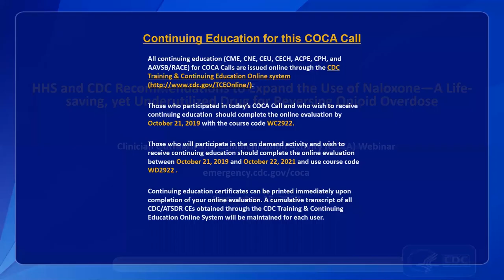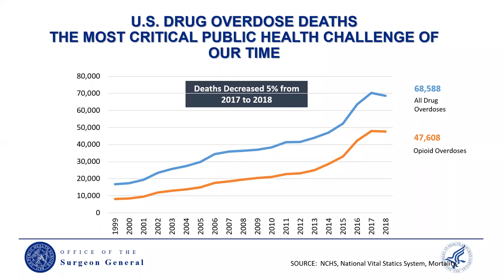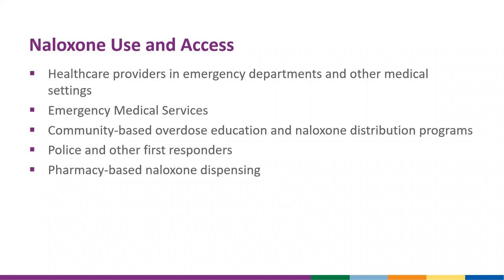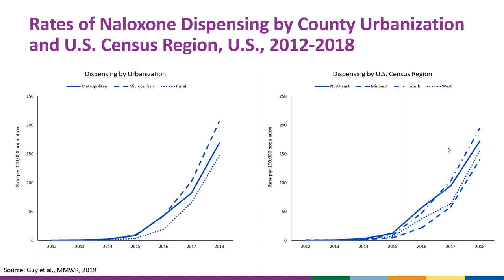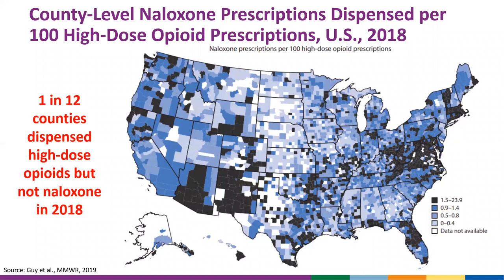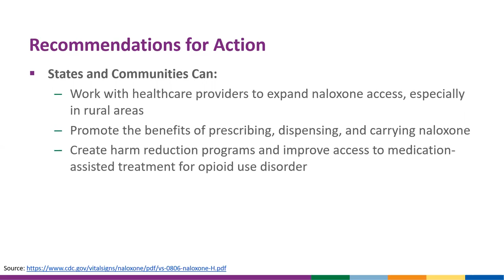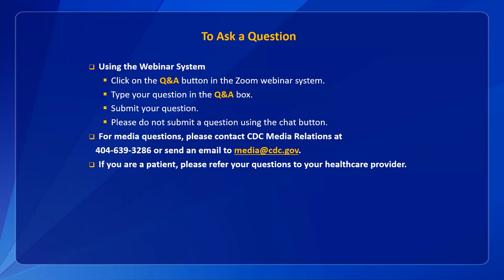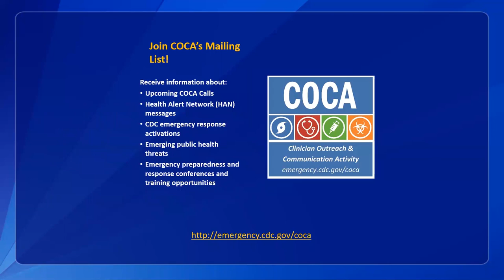HHS/CDC Recs to Expand the Use of Naloxone to Reverse Opioid Overdose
About 48,000 drug overdose deaths involved opioids in the United States in 2017. Naloxone is a life-saving drug that can reverse the effects of an opioid overdose. Despite recent progress in naloxone dispensing, it remains under-prescribed. Healthcare providers & pharmacists play a critical role in ensuring patients receive naloxone. During this COCA Call, clinicians will learn about HHS & CDC recommendations for the prescribing or dispensing of naloxone to patients at risk for opioid overdose.